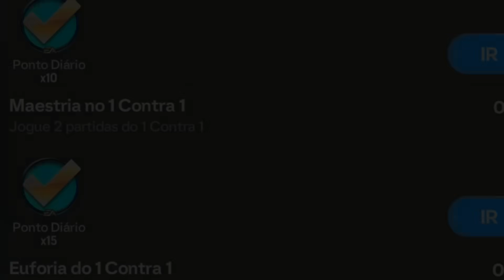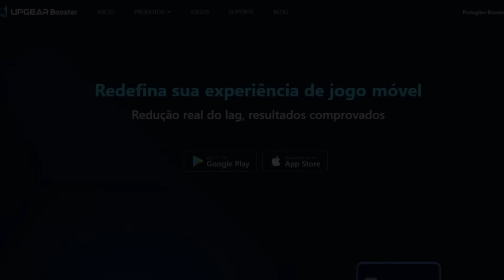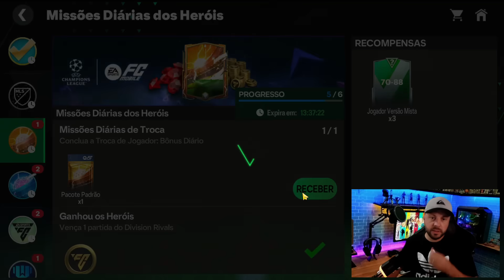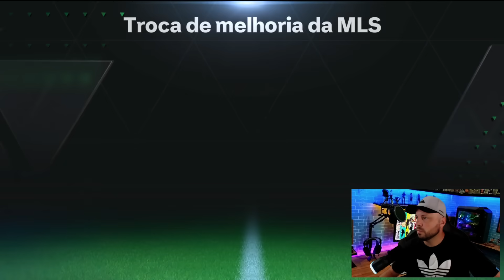FIZ todas TROCAS possíveis e ABRI MUITOS PACKS fc 24 mobile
Kbca fc pack open fc 24 mobile